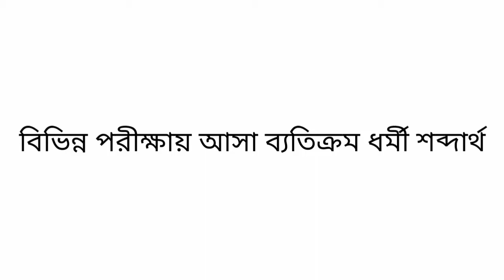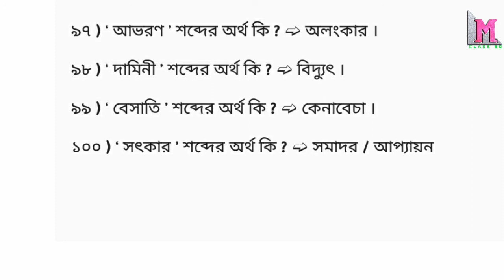বাছাই করা ১০০ শব্দার্থ/বিভিন্ন চাকরির পরিক্ষায় আসা ব‍্যতিক্রম ধর্মী বাংলা শব্দার্থ/bcs/bank/primary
ব‍্যতিক্রম ধর্মী বাংলা শব্দার্থ     পরীক্ষায় আসা কিছু ব্যতিক্রম ধর্মী শব্দার্থ    বিভিন্ন চাকরির পরিক্ষায় আসা ব‍্যতিক্রম ধর্মী বাংলা শব্দার্থ   গুরুত্বপূর্ণ বাংলা শব্দার্থ    পারিভাষিক শব্দার্থ      জব প্রস্তুতি বাংলা শব্দার্থ      বিসিএস এর জন্য শব্দার্থ    চাকরির পরিক্ষায় আসা বাংলা শব্দার্থ    কিছু বিরল পারিভাষিক শব্দার্থ    বাংলা গুরুত্বপূর্ণ শব্দার্থ   বাংলা শব্দের অর্থ   শব্দার্থ বাংলা ২য় পত্র    শব্দার্থ সমূহ    বাংলা শব্দার্থ    বাংলা শব্দার্থ সমূহ   বাংলা ব্যাকরণ    বাংলা শব্দ ভান্ডার     গুরুত্বপূর্ণ বাংলা শব্দার্থ    বাংলা শব্দার্থ পরিবর্তনের ধারা

বিসিএস সহ সকল সরকারি চাকুরির পরীক্ষার প্রস্তুতির জন্য প্রতিদিন নতুন নতুন ভিডিও টিউটোরিয়াল থাকছে এই চ‌্যানেলে। যারা BCS সহ অন্যান্য সরকারি চাকরির পরীক্ষার জন্য প্রস্তুতি নিচ্ছেন তাদের চাকরির পড়াশুনাকে আরো একধাপ সামনের দিকে এগিয়ে নিতে সাহায্য করবে এই চ্যানেলের ভিডিও গুলো। আপনার রেগুলার পড়াশুনার ফাকে আমার ভিডিও গুলো দেখতে পারেন ।

●●● আমার চ্যানেলে প্রত্যেকটা টপিক অনুযায়ী ভিডিও পাবেন। ●●●

 তাই আপনার পড়াশুনার সহায়ক হিবেসে আমার এই চ্যানেলটি আপনার সঙ্গে রাখতে এখনি Subscribe লেখা লাল বাটনে ক্লিক করুন এবং নটিফিকেশন বার টি অন করে দিন যাতে কোন ভিডিও আপনার মিস না হয়। যারা ইতিমধ্যে আমার চ্যানেলটি সাবসক্রাইব করেছেন এবং সাথে আছেন তাদের কে অসংখ্য ধন্যবাদ।

চ্যানেলটি ঘুরে আসুন অসংখ্য ভিডিও পেয়ে যাবেন । আসা করি ভালো লাগবে।

কোন বিষয়ের উপর ভিত্তিও পেতে চাইলে কমেন্টের মাধ্যমে জানান। চেষ্টা করব গুরুত্বপূর্ণ সব তথ্য আপনাদের সামনে উপস্থাপন করতে ।

☆☆☆ সাথে থাকার জন‌্য ধ‌ন‌্যবাদ। ☆☆☆